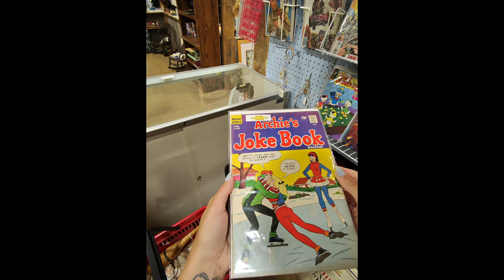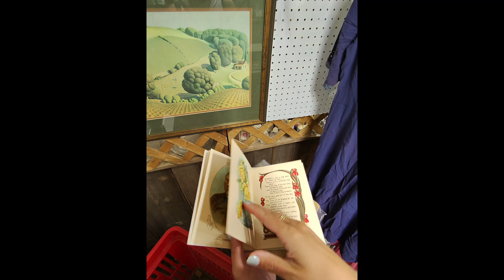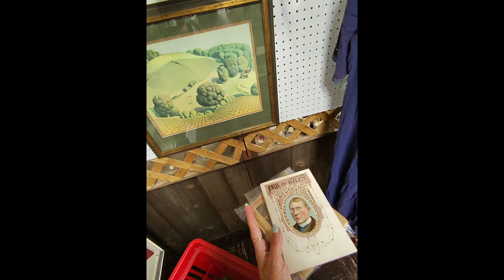Shop With Me! Antique finds and fun Vintage Treasures!